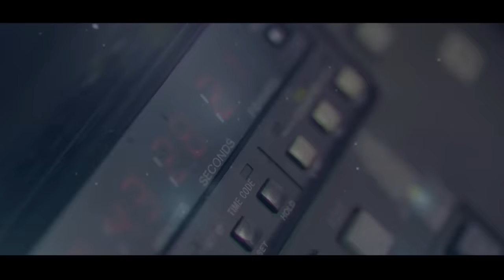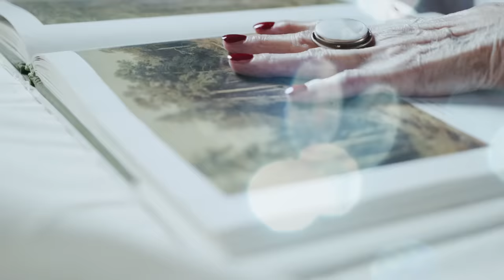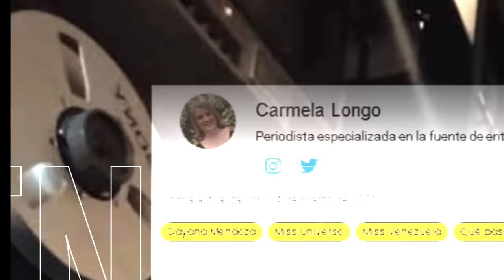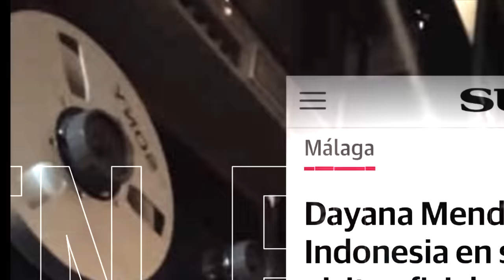EPISODIO 1 | La QUINTA MISS UNIVERSO VENEZOLANA: DAYANA MENDOZA 👑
¡Estreno! Los invito a seguir este nuevo seriado en el que podrán conocer las anécdotas de estos 70 años del producto más importante de la televisión venezolana, el Miss Venezuela.

Comenzamos con el Episodio 1 | La quinta Miss Universo venezolana: Dayana Mendoza, quien marcó un precedente en la historia de los certámenes de belleza. La alegría que generó su triunfo en el Miss Universo hoy en día se recuerda como uno de esos grandes momentos emotivos de la televisión nacional, su victoria en una tierra tan lejana como Vietnam.

¡Lléevatelo!